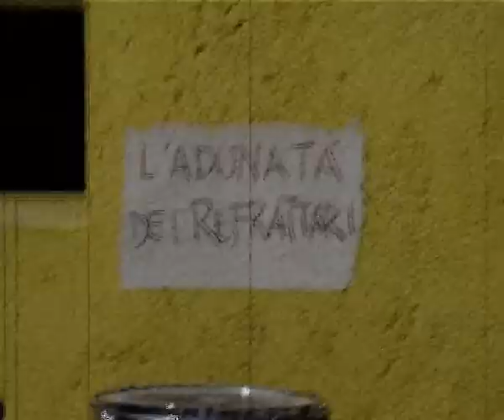L'ADUNATA DEI REFRATTARI, the movie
Il primo imperdibile cortometraggio de "L'Adunata dei Refrattari"
dal 14 maggio 2009 al Teatro della Contraddizione di Milano -
Mercanti di Storie e Piccola Orchestra Fonomeccanica contro la censura
Ospiti : Cinaski, Piero Colaprico, Walter Maffei, Folco Orselli e altri ancora...
TU...DA CHE PARTE STAI???